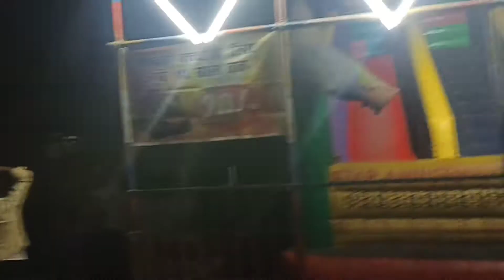Samosa or jalebi 😋😋 vikash vlogs 2.5